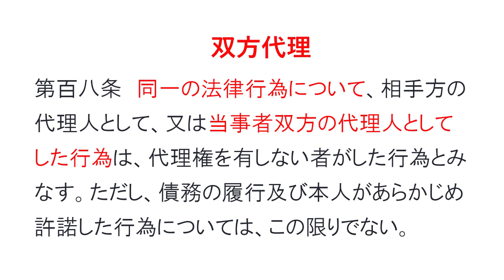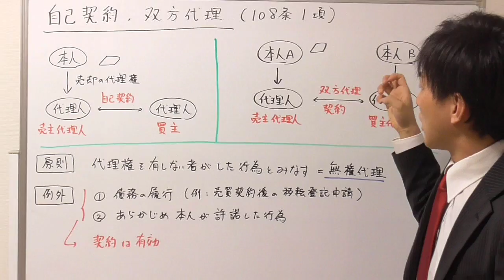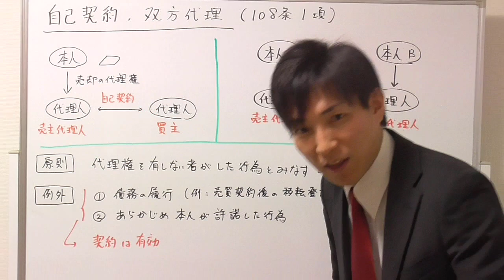【宅建】自己契約・双方代理の違い